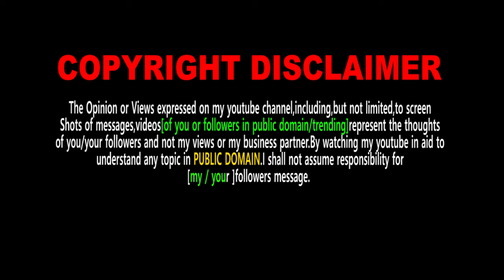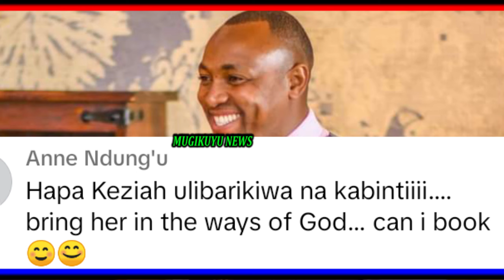MUTHEE KIENGEI GUITA MAITHORI LIVE AFTER KEZIAH'S DAUGHTER SURPRISED HIM WITH THIS.